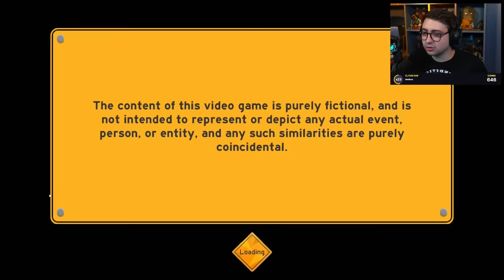alanzoka jogando Make Way com os amigos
ANO NOVO, CUPOM NOVO! 🎉

ALANZOKA10 é realidade, agora com 10% CUMULATIVO no KaBuM! nas categorias: Headset Gamer, Teclado Gamer, Mouse Gamer, Gabinete e Mousepad.

* Todas as promoções, descontos e sorteios do Kabum e/ou outro patrocinador do canal acontecem apenas durante as lives na Twitch.